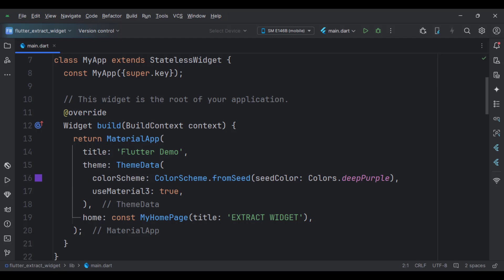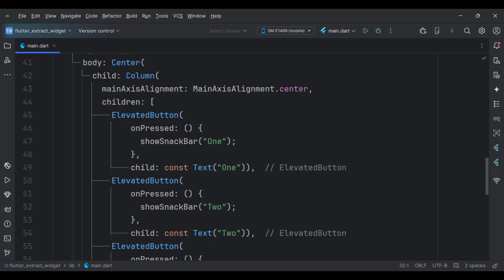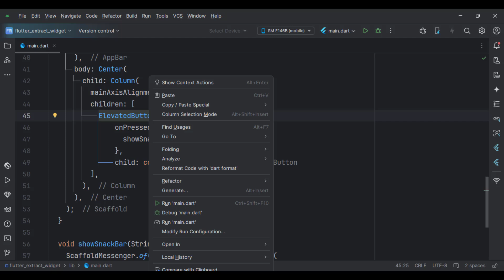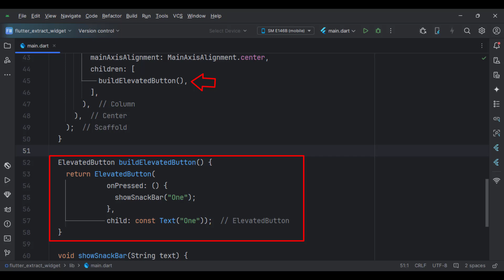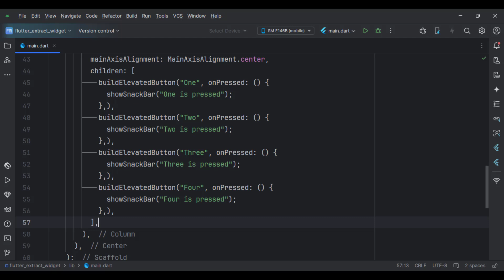Flutter Android Tutorial: How to Extract a Widget for Clean and Reusable Code || IT WALA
Description:

Welcome to our Flutter Android tutorial! In this video, we'll guide you through the process of extracting a widget in Flutter, helping you write cleaner and more maintainable code. Extracting widgets is a powerful technique that allows you to break down your UI into smaller, reusable components, making your codebase easier to manage and understand.

By the end of this tutorial, you'll learn:

The importance of widget extraction in Flutter development.
How to identify parts of your UI that can be extracted into separate widgets.
Step-by-step instructions on extracting widgets using Android Studio or Visual Studio Code.
Best practices for naming and organizing your widgets.
Whether you're a beginner or an experienced Flutter developer, this tutorial will enhance your coding skills and improve your app development process.

Got any questions or feedback? Drop them in the comments below, and we'll be happy to help. Happy coding! 💻🎉

Flutter is a revolutionary open-source UI software development kit created by Google, designed to build natively compiled applications for mobile, web, and desktop from a single codebase. With Flutter, developers can craft stunning, high-performance applications with expressive and flexible user interfaces. Its key features include:

Fast Development: Flutter's hot reload feature allows developers to instantly view changes made to the code, enabling rapid iteration and efficient debugging.

Beautiful UIs: Flutter offers a rich set of customizable widgets that enable the creation of visually stunning and immersive user interfaces, ensuring a delightful user experience across platforms.

Native Performance: Flutter compiles to native code, providing near-native performance on both iOS and Android platforms, resulting in smooth animations and fluid interactions.

Single Codebase: With Flutter, developers can write code once and deploy it across multiple platforms, reducing development time and effort while maintaining consistency and reducing the risk of bugs.

Open Source and Growing Community: Being open source, Flutter benefits from a vibrant community of developers contributing to its ecosystem, providing extensive documentation, plugins, and support resources.

Accessible: Flutter's declarative and reactive programming model makes it accessible to developers with varying levels of expertise, allowing them to quickly grasp and leverage its powerful features.

Versatile: Flutter is not limited to mobile development; it can also be used to create web and desktop applications, offering a unified development experience across platforms.

Overall, Flutter empowers developers to create high-quality, feature-rich applications efficiently, making it a preferred choice for building modern, cross-platform experiences.